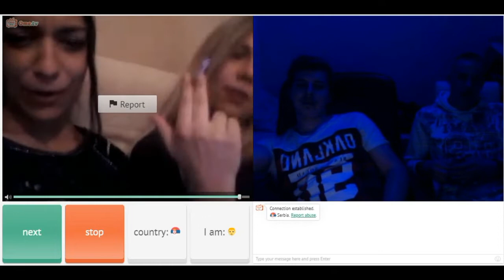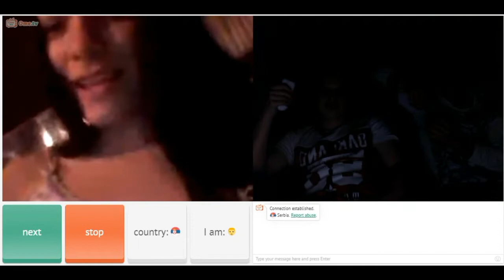OMEGLE DRUZENJE/PRONASLI COJKETA I ZILETA LUDNICA/part#5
Ako vam se svideo video, lajkujte nam video,sharujete nas da svi kazu u glas,zmjevci zaglite nas,i naravno SUBSCRIBE da napravim pesmu i nove rime. I to nije sve lajkuje nam sve videe.

Mare